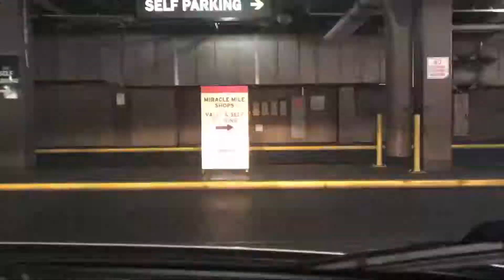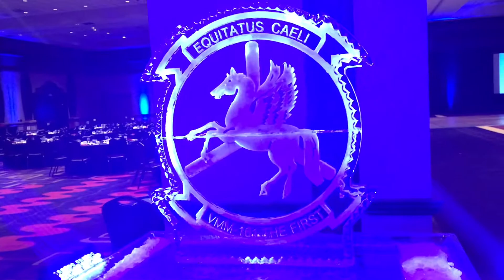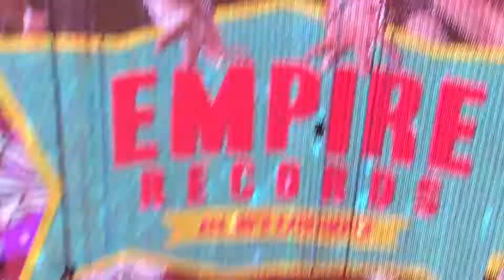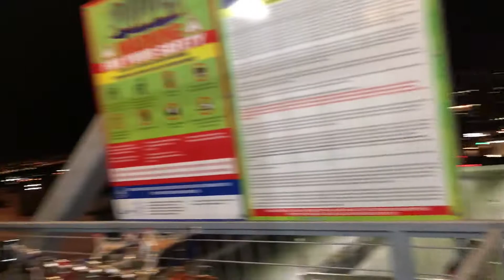Getting Out of the Marine Corps in 100 Days - Vlog 2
At 108 days until my separation from the Marine Corps, we go to Las Vegas.